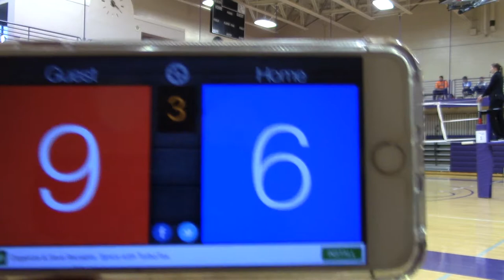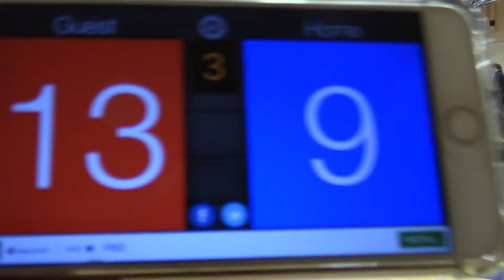1/27/18 MN Select 14-2 vs Crossfire 14-1 Set3 13-15(L)